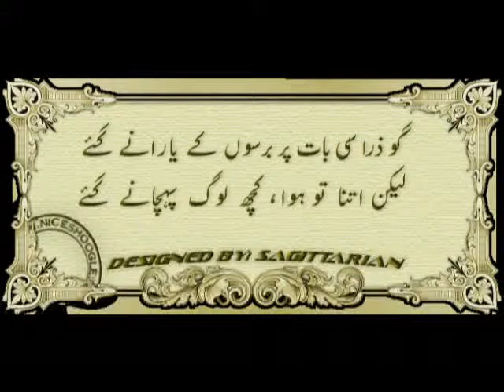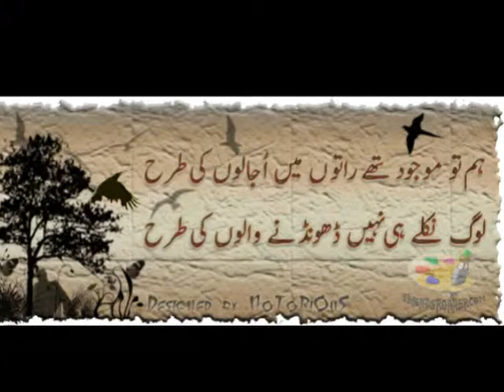ye pal hamein yaad aayenge by Altaf Khan Marwat